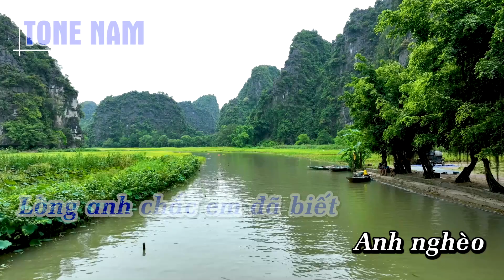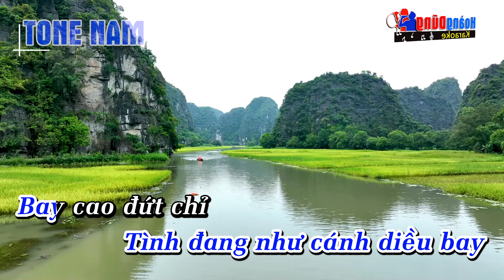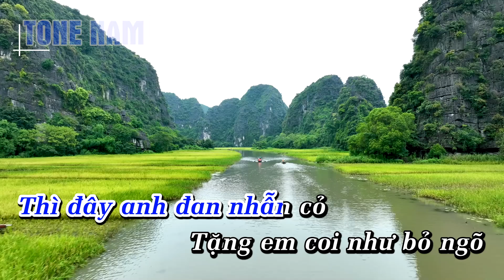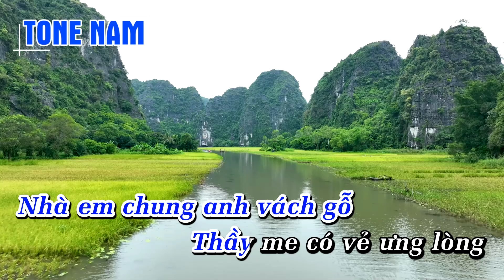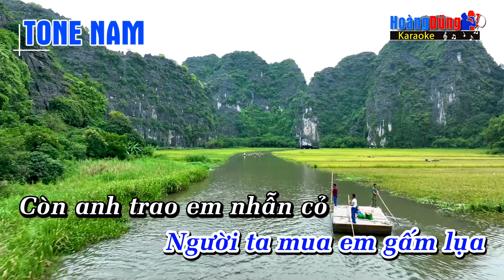Karaoke Nhẫn Cỏ Cho Em Tone Nam ( HAY NHẤT ) Hoàng Dũng Karaoke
Lyrics - Lời bài hát Nhẫn Cỏ Cho Em

Anh nghèo nên
chẳng nhẫn kim cương
Tặng em
theo sính lễ tơ hồng
Thì đây anh đan nhẫn cỏ
Tặng em coi như bỏ ngõ
Lòng anh chắc em đã biết
Anh nghèo
em cũng chẳng hơn anh
Nhận anh
trao nhẫn cỏ chân thành
Nhà anh chung em xóm nhỏ
Nhà em chung anh vách gỗ
Thầy me có vẻ ưng lòng
Em ơi anh đâu có ngờ
Tình đang như cánh diều bay
Bay cao đứt chỉ
cho diều, diều nó bay
Đời gian dối nhiều
Em về
tung nhẫn cỏ ra sân
Để đeo vô
nhẫn cưới huy hoàng
Người ta mua em gấm lụa
Còn anh trao em nhẫn cỏ
Thì em phải bận tâm gì